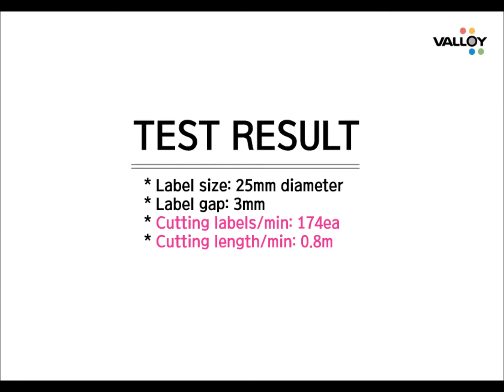Valloy DuoBlade SX Speed Test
Please watch for a better understanding of speed of DuoBlade SX.
Kindly note that you can add two more cutting heads (max. 4) to increase the speed further.